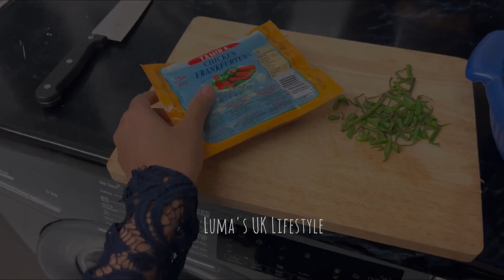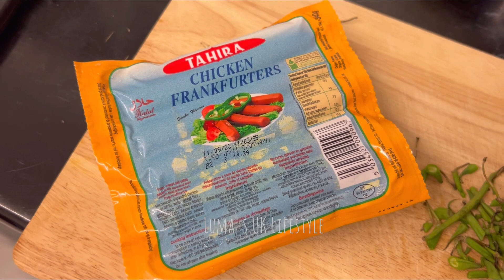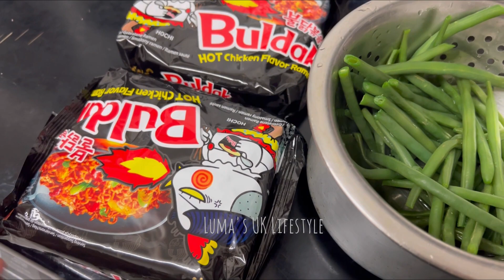হাসবেন্ডের হাতের Best Ramen নুডলস রেসিপি!